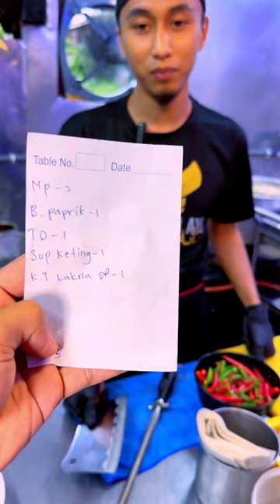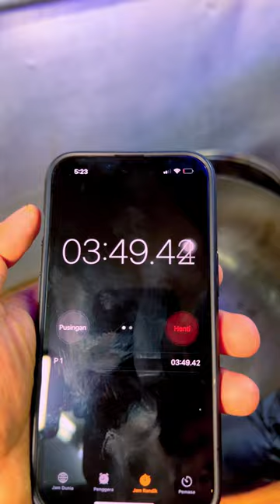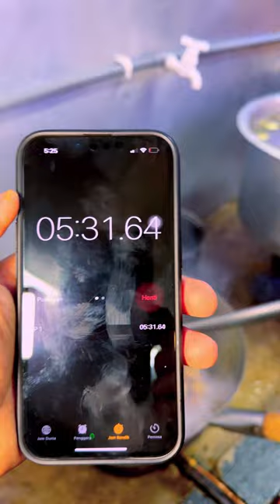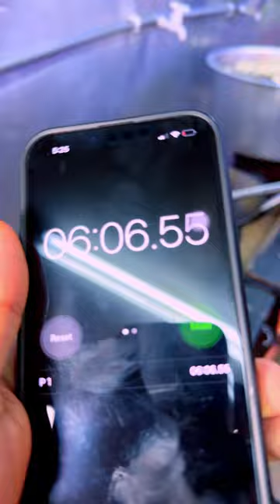Challenge masak 4 menu bawah 10 minit.